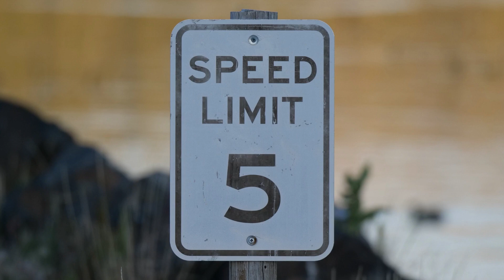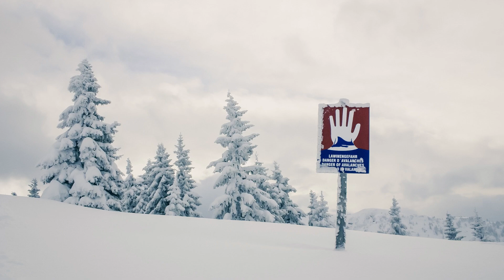Word of the Day: Foolhardy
Foolhardy: foolhardy people are brave but foolish. They take unnecessary risks and either wind up dead or place other people's lives in danger.

Thanks for visiting ArtisanEnglish.jp’s The Posts – The Podcast today.

These podcasts and posts are created to help our students and anyone who wants to access them to improve their English vocabulary.

I provide 100% error correction, fantastic discussion topics and detailed after-lesson written feedback.

Here are some terms from today’s episode that may have been new to you.

An ounce of prevention is worth a pound of cure: it's easier to prevent bad things from happening than it is to recover from them.

Bottom line: when you hear someone refer to the bottom line in a conversation, they are often referring to the most critical fact.

Calculated risk: a calculated risk is a decision made after carefully considering the potential disadvantages and benefits. It is not a reckless decision.

Hope for the best plan for the worst: being hopeful in the face of adversity but doing everything to prepare for that adversity.

Live to tell the tale: to survive a dangerous or challenging situation and be able to talk about it afterward.

On the other hand: the phrase 'on the other hand' can introduce a contrasting idea after you have made a point on a particular topic or issue.